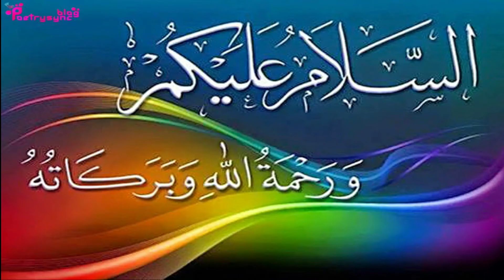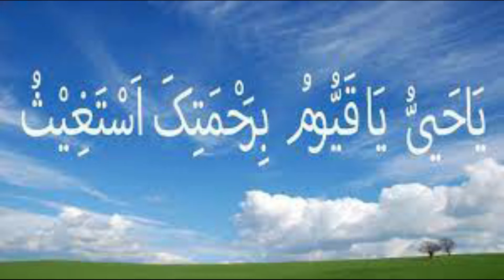Dua To Get Rid Of Loan ,Worries,Stress | Ubqari Wazaif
In this video Dua is told to get rid of loan.This dua has referenced in Abu Daud.Just for 100 times recieting it person can come out from loan.